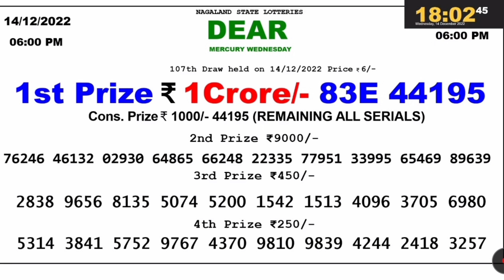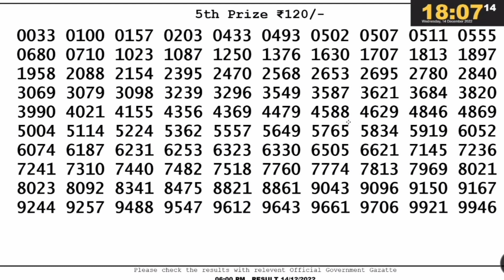DEAR EARTH FRIDAY WEEKLY LOTTERY LIVE TODAY 6 PM |14.12.2022| LIVE FROM NAGALAND